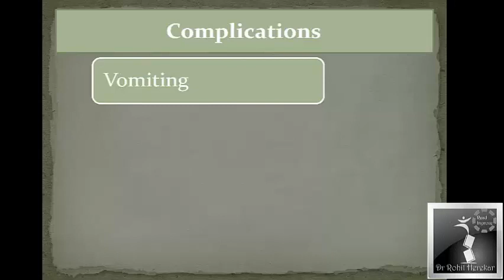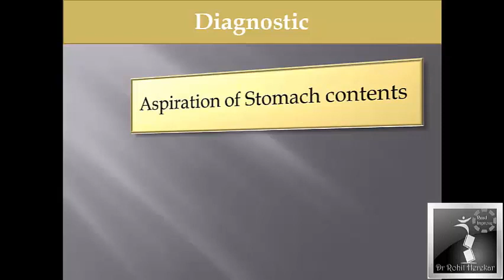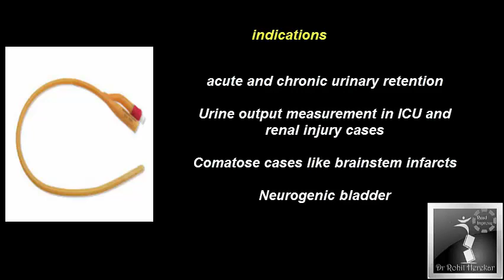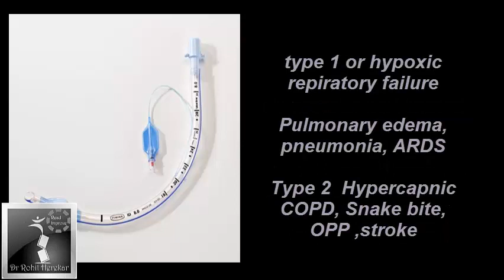2017 instruments part 1 rapid revision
OPA, NG tube,  Foleys cathetor,  ET tube